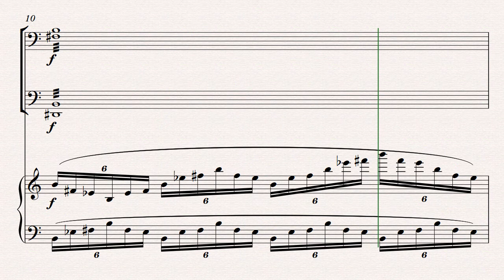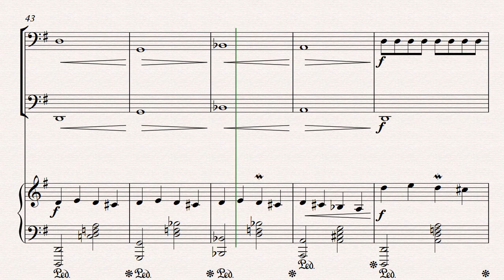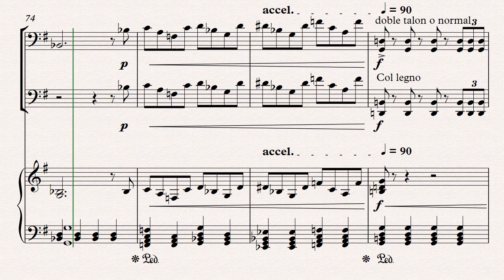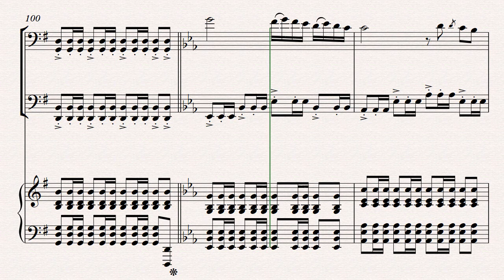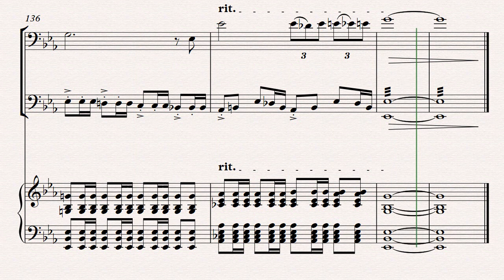Vientos de Invierno - R. para 2 Cellos y piano - By Yovanni Flores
Compositor: Yovanni Flores
Copyright: 2016

Ejercicio para 2 cellos y piano.